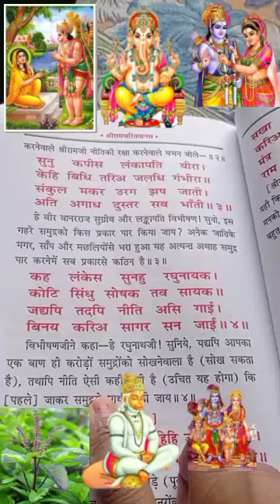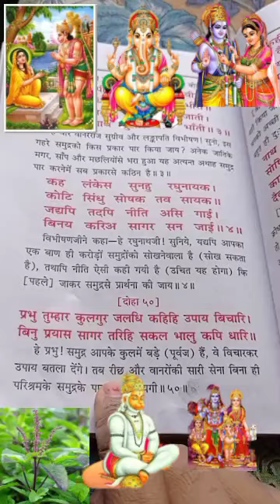सुंदरकांड पाठ भाग 27,समुद्र पार कैसे जाया जाएं, श्रीराम जी विभीषण जी से कहते हैं. .....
श्रीरामचरितमानस